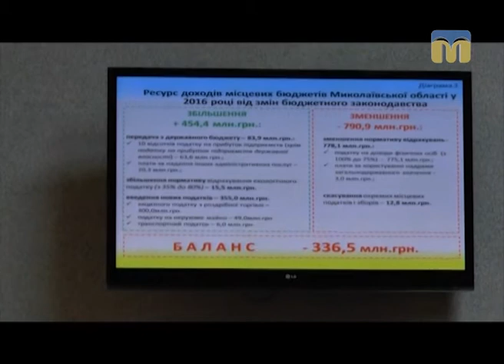Ракурс. Виїзне засідання комітету Верховної Ради України з питань бюджету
У Миколаєві відбулось виїзне засідання комітету Верховної Ради України з питань бюджету. Під час наради обговорили актуальні питання, пов'язані з соціально-економічним розвитком в умовах децентралізації,  модернізацією дорожньо-транспортної інфраструктури, реалізацією в Миколаївській області важливих інвестиційних проектів тощо.

Автор програми “Ракурс” - Федір Бондар.